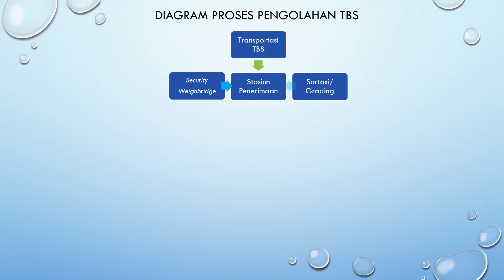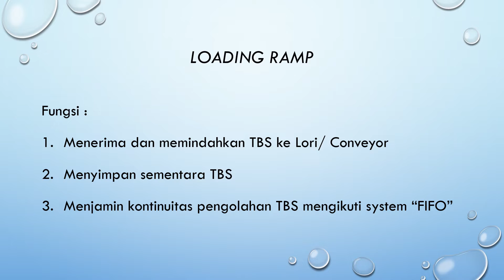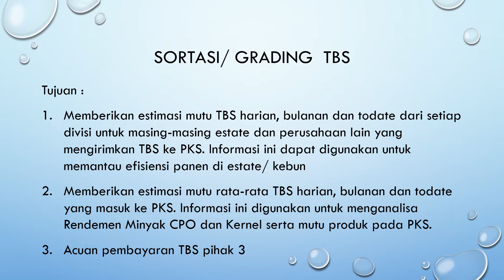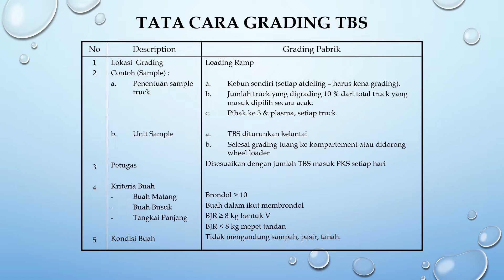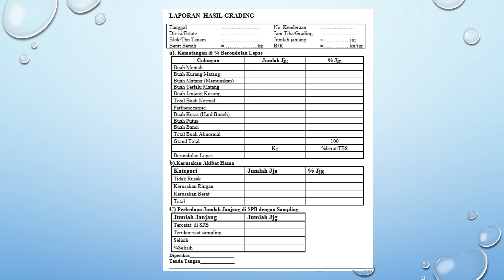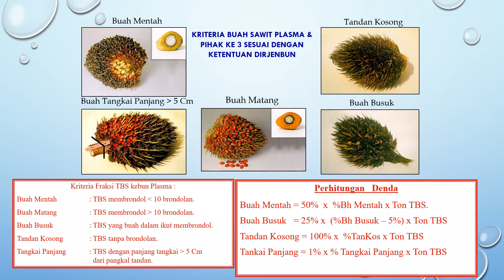Apa sih itu Pabrik Kelapa Sawit? Kok disebut POM? Lalu Sortasi TBS gimana?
Selamat datang dan selamat belajar